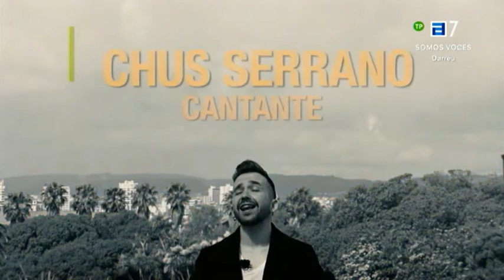CHUS SERRANO en DE ROMANDELA con LAUDE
En el programa DeRomandelaTPA que presenta Laude hoy Domingo 23 de Mayo estuvo un showman como es